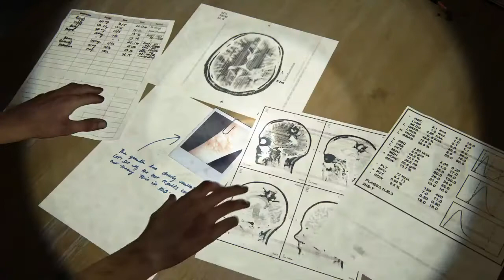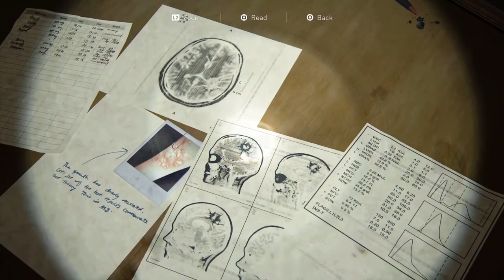The last of us 2 part 24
The last of us part 2 episode 24, the last of us 2 part 24